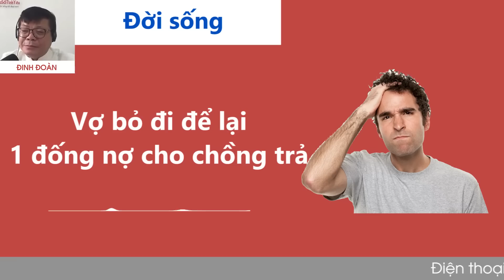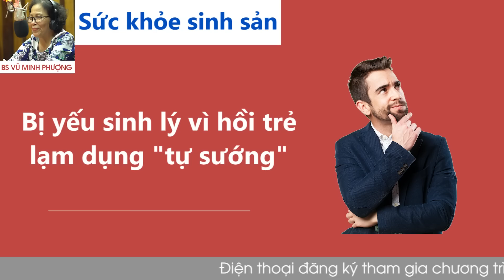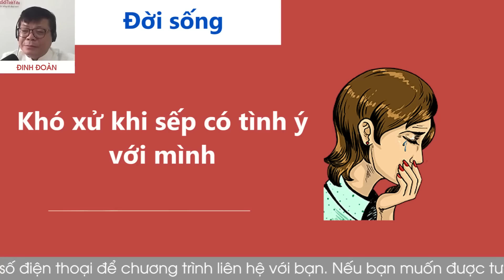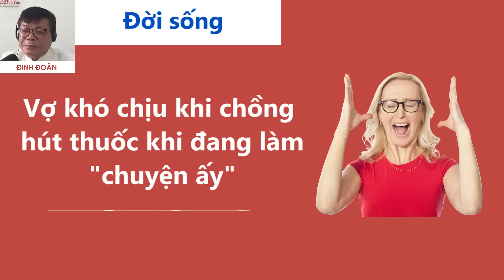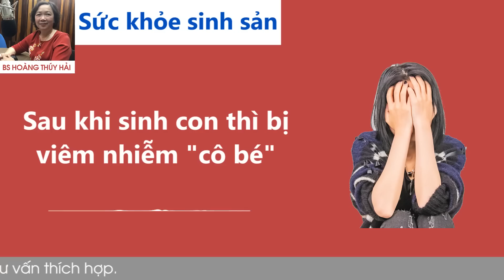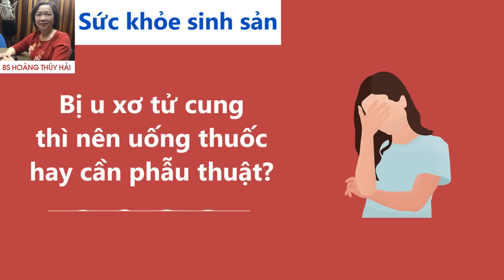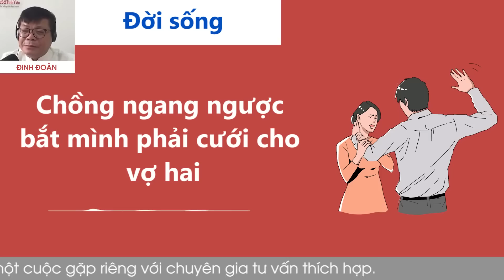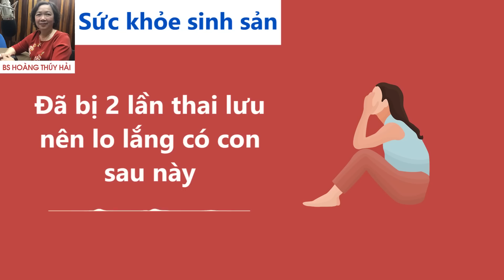Nghe Cửa Sổ Tình Yêu hôm nay 31/3/2023 | Tư Vấn Chuyện Thầm Kín | Tư Vấn Hôn Nhân Đinh Đoàn